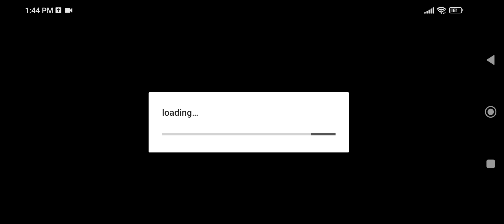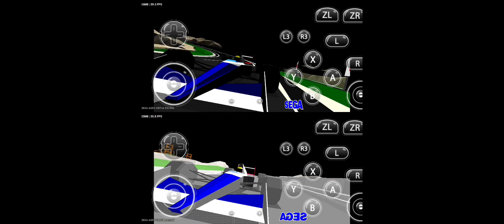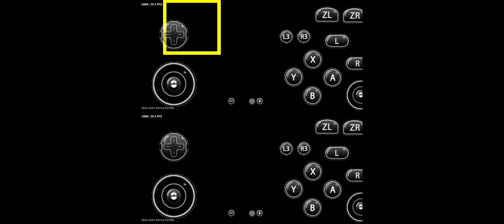Virtua Racing Android emulation Mediatek Mali Dimensity no yuzu no Skyline emulator gamma night mode